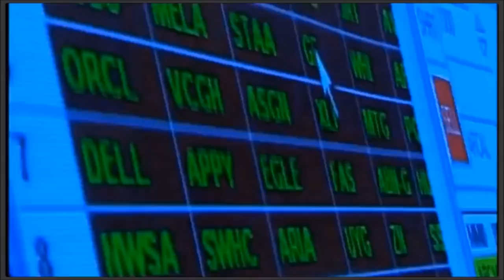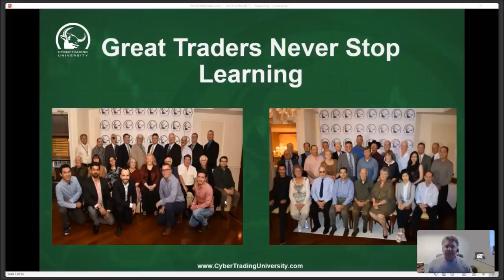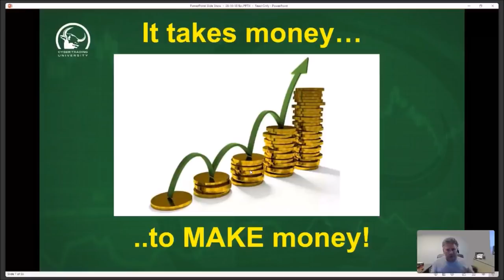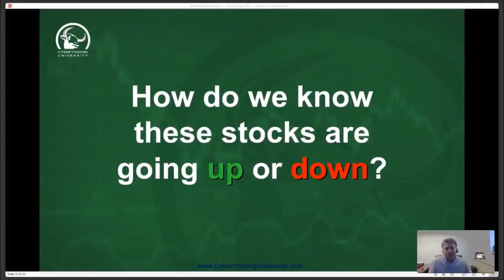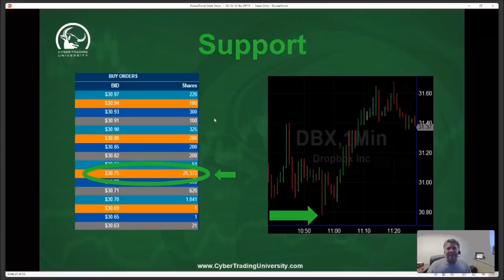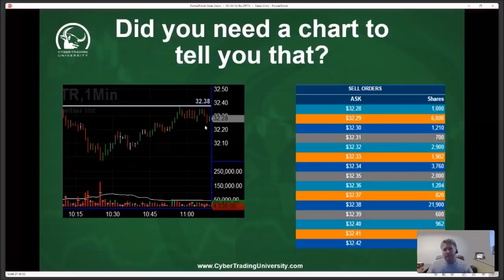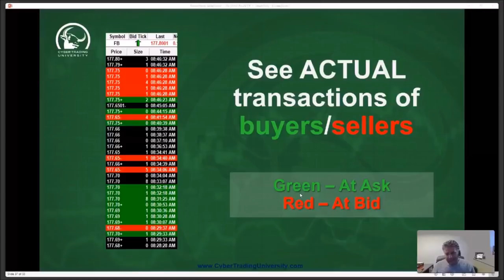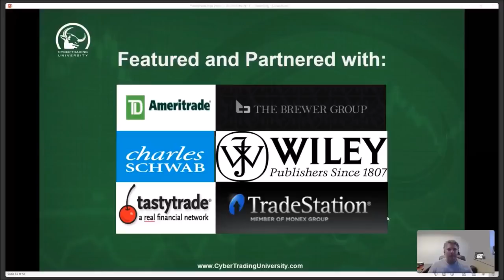The 2-Hour Trader: How to Double Your Income and Your Free Time